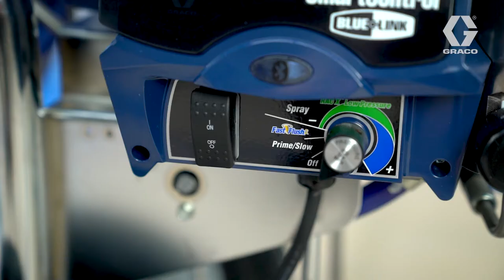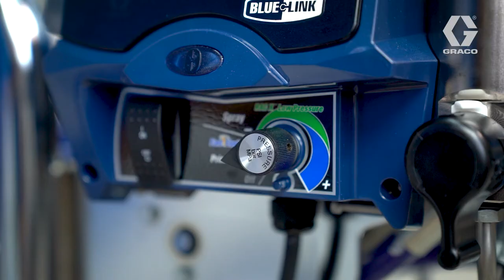Mark VII HD Tutorial: how to spray with your sprayer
Follow the instructions in the video to make sure you get the best quality finish for every job, every time! Mastering the correct spraying techniques will increase your productivity.

► For more information about the Graco Mark VII HD 3-in-1 Electric Airless Sprayer, please